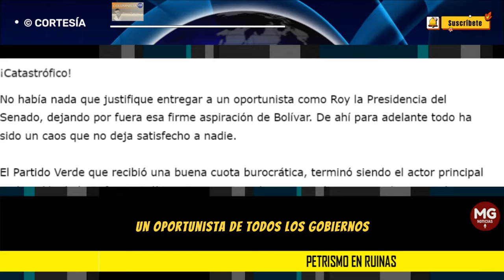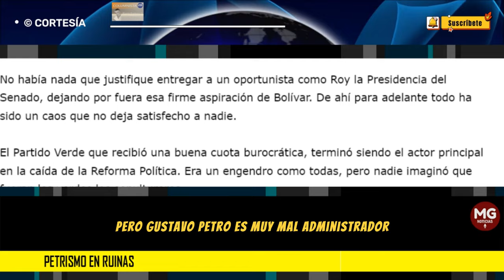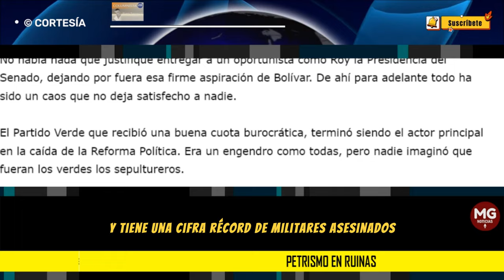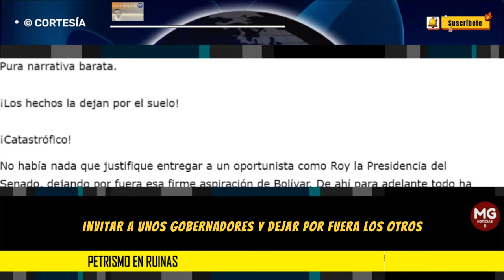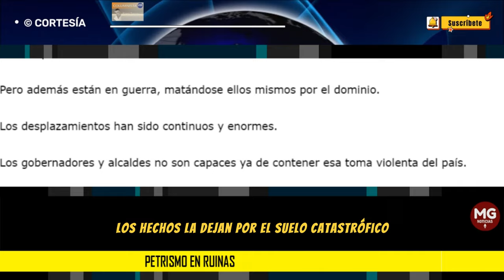PETRISMO EN RUINAS 🔴 Por: Álvaro Ramírez González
El Pacto Histórico que llamamos petrismo, fue la integración apurada de muchos grupos políticos de izquierda para apoyar la candidatura presidencial de Gustavo Petro. Pero igual que el candidato, ese Pacto, o petrismo como lo llaman hoy, nunca se preparó para gobernar.